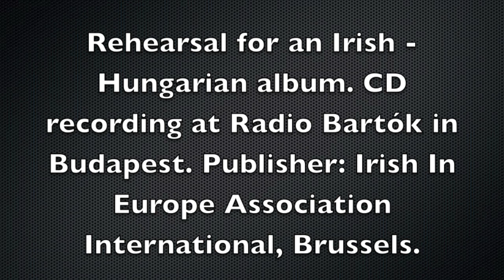CD recording session at the Hungarian Radio, Budapest • Dénes Dosztán - violin, Klára Bábel - harp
February, 2014. Irish-Hungarian album.

Dénes Dosztán, violinist and pianist. Artist-in-residence of the "Irish In Europe Association International" in Brussels.